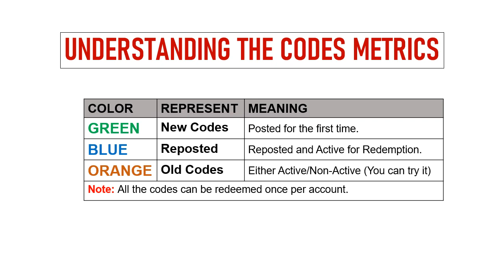🔥 One Piece Bounty Hunter Codes | One Piece Bounty Hunter Gift Codes | O P Bounty Hunter Codes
Today I will share new gift codes for One Piece: Bounty Hunter.

Step 1: In game, tap on the Avatar icon on the top left of screen.
Step 2: In new window, tap on the Enter Code button.
Step 3: Enter the codes provided in the text area.
Step 4: Tap on the OK button and that's all.